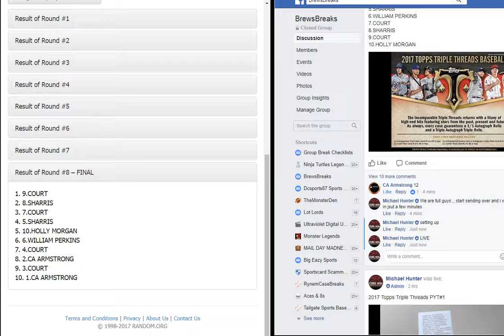In this Order Rockies, Brewers, Twins, Padres top 4